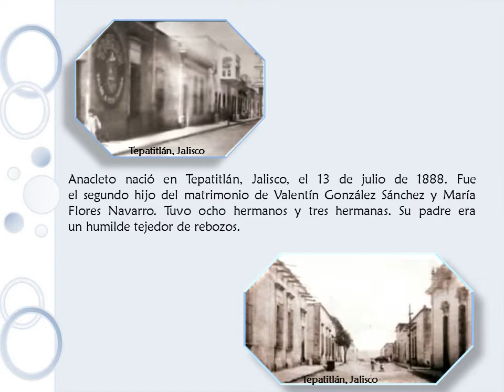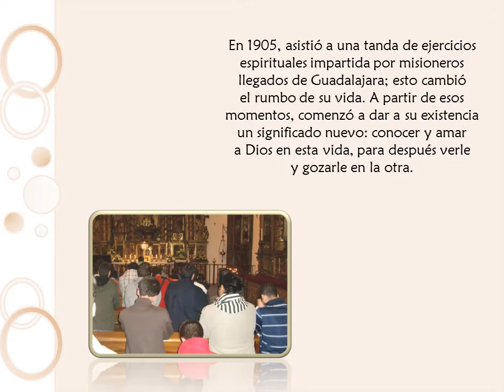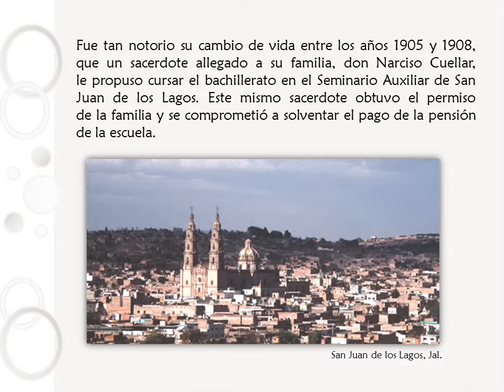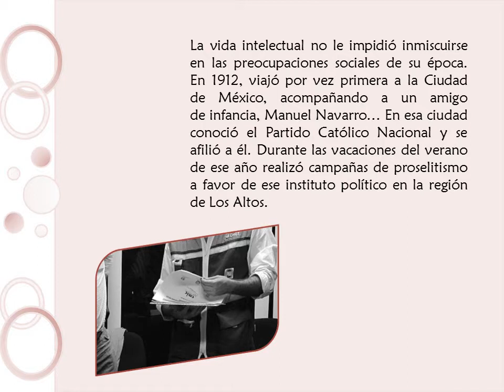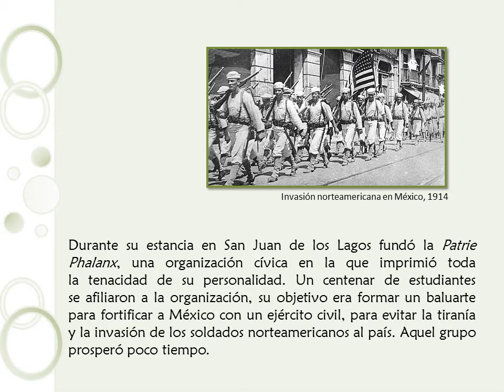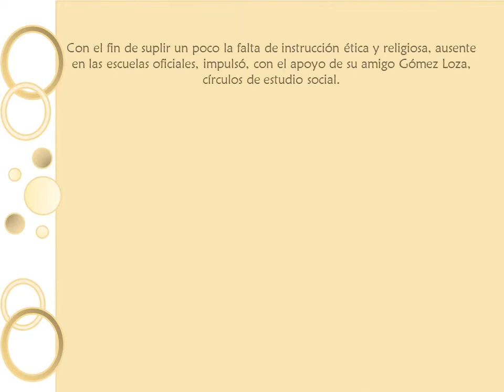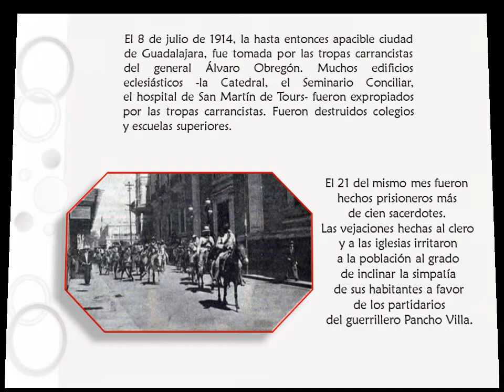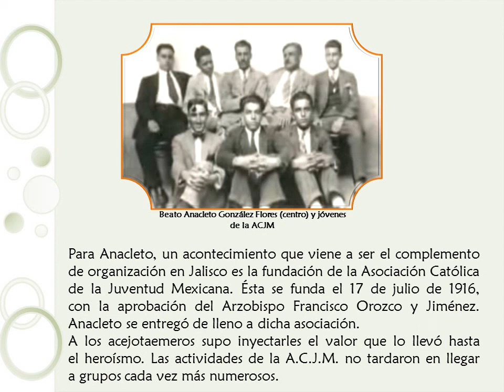Anacleto González F, Primera parte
Mártir de la persecución religiosa en México. Hombre de profunda vida espiritual. Su lema: Por Dios y por la Patria. Líder y luchador pacífico por los derechos de la libertad religiosa.
Esposo y padre de familia; escritor, orador y periodista. Abogado de profesión. Miembro fundador de la ACJM en Guadalajara; Fundador de la Unión Popular.